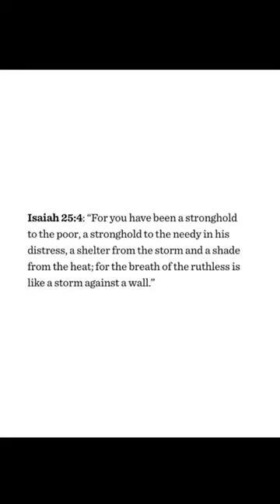Ron DeSantis as Jesus’s disciples 🤣🤣🤣